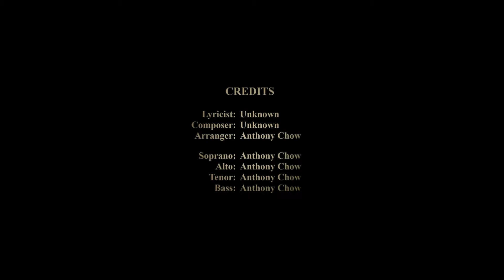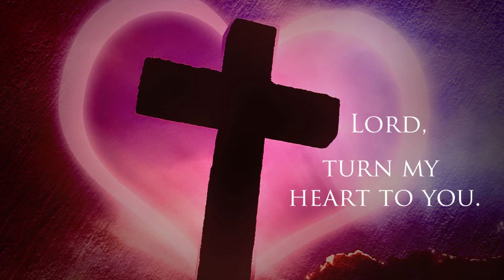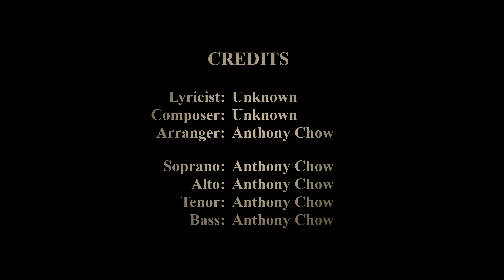God's Love (Soprano)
Lyric:
May the love of our Lord be with you where-ev-er you go!
May His bless-in' be with you al-ways!
His Love is like flow-in' riv-er,
May you share in His Great Love!
May His guid-in' light lead you all the way!
And His Love's like flow-in' riv-er,
Fol-low Him, and love Him ev-er-more.

Dwell-in' in Him, my heart was light-ened by His bound-less love.
His love filled me like a liv-in' foun-tain.
Let me walk with Him dai-ly
and love Him with all my heart.
Look up-on the glo-ry be-yond Cal-va-ry.
Long for Him, walk with Him for-ev-er.